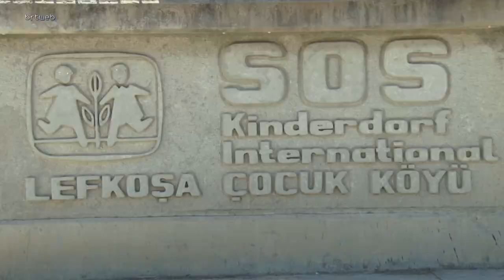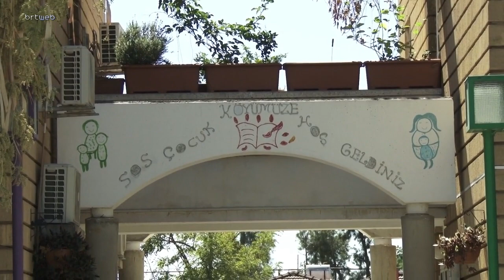SOS Çocukköyü Derneği’nin Aile Güçlendirme Programı devam ediyor